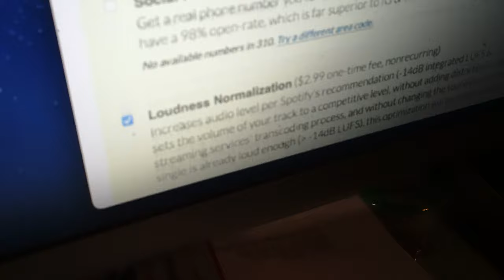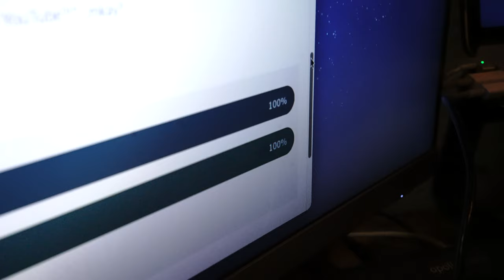MR. MIRACLE / Victor Brooks (PROMO VIDEO)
A message to my fellow INDIE FAM and POSITIVITY POSSE.  My newest single... MR. MIRACLE will be released worldwide on all formats on JULY 11, 2022.

Music and Lyrics : Victor Brooks
Produced and Arranged by : Mark Kibble
Photo Cover and Design : Brian McKnight Jr.

Background Vocals Arranged and Sung by: Mark Kibble
Bass: Mark Kibble
Organ: Ralph Lofton
Guitar: Brian Ewald
Drums: JD Blair
Piano/Keys: Daryl Hunt
Mixed and Mastered by: Marcelo Pennell
Lead Vocals recorded and engineered by: Dick Hodgin at Osceola Recording Studio (Raleigh, North Carolina)

As artists, it's never too late or too early to give the world your personal message.  I wrote Mr. Miracle when I was 17 years old and never would have thought that the lyrics would dictate the next 40 years of my life.  Create your artistry and give your message, you will be surprised of just how many souls you will connect with and inspire.